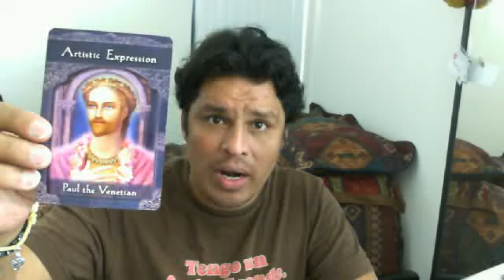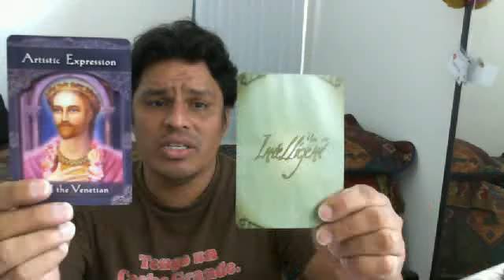Morning Tea, Monday, December 19, 2011